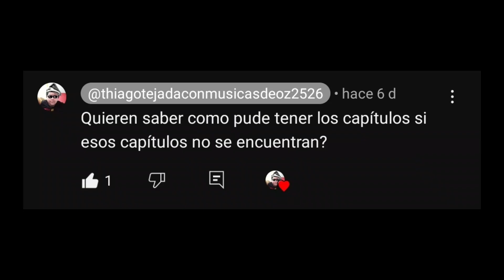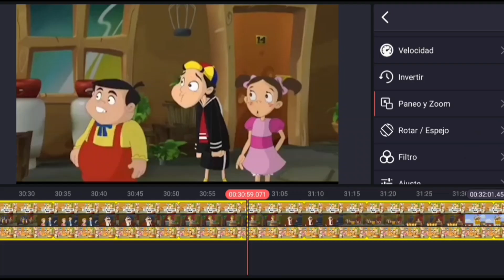Como Descargar Capítulos Bloqueados Del chavo Animado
esto lo publique en una publicación!